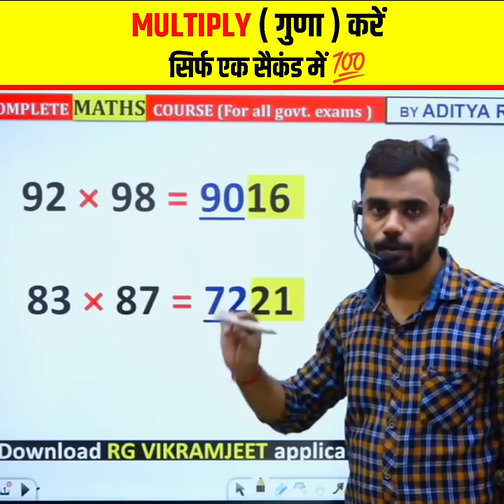Multiplication Tricks। गुणा करें सिर्फ सैकडों में 🔥🔥। Aditya Ranjan Talks।Rankers Gurukul।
Multiplication Tricks। गुणा करें सिर्फ सैकडों में 🔥🔥। Aditya Ranjan Talks।Rankers Gurukul। Aditya Ranjan sir Maths,

Video Clip Credit  @Rankers Gurukul
उम्मीद है आपको वीडियो  पसंद  आई होगी ।
EXAMS QUALIFIED
CGL , CHSL, CPO , CDS (3 TIMES)
** HE SCORED **
• MATHS – 50/50
• ENGLISH – 50/50
• REASONING – 50/50